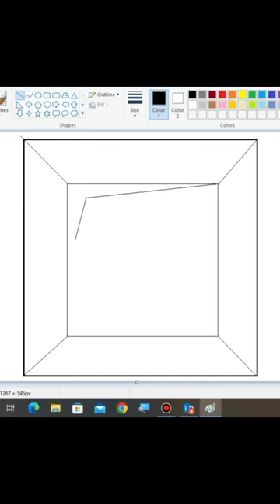How to draw Tile Design in MS Paint 🎨drawing